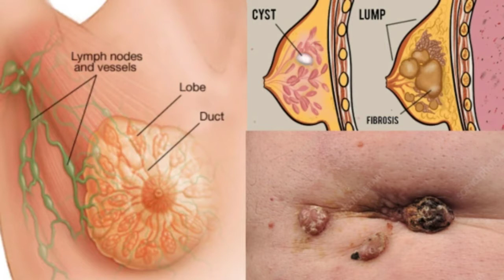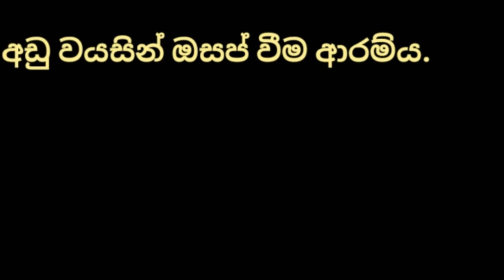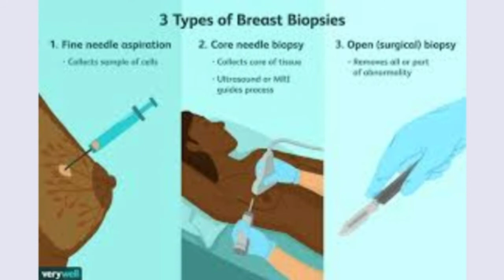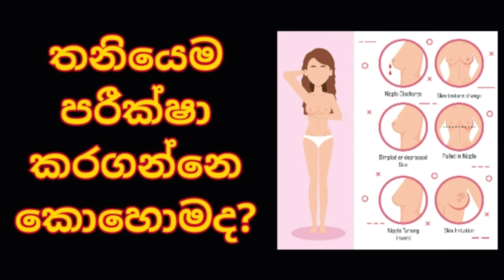ඔබත් පියයුරු පිළිකා අවදානමකද? | Breast cancer sinhala | Signs & symptoms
ඔබත් පියයුරු පිළිකා අවදානමකද? | Breast cancer Sinhala | Signs & symptoms | Diagnosis | Treatment |

Breast cancer is cancer that forms in the cells of the breasts.

After skin cancer, breast cancer is the most common cancer diagnosed in women in the United States. Breast cancer can occur in both men and women, but it's far more common in women.

Substantial support for breast cancer awareness and research funding has helped created advances in the diagnosis and treatment of breast cancer. Breast cancer survival rates have increased, and the number of deaths associated with this disease is steadily declining, largely due to factors such as earlier detection, a new personalized approach to treatment and a better understanding of the disease.